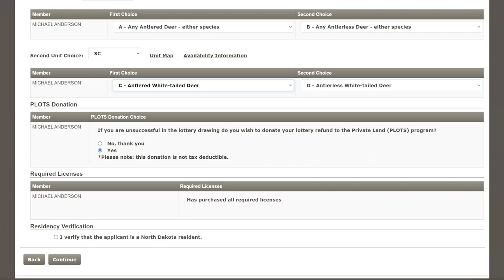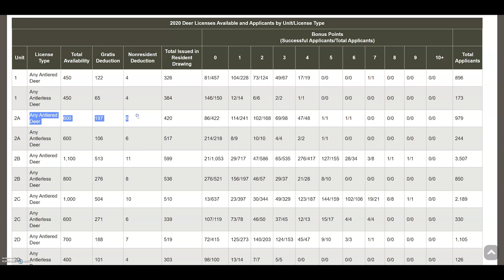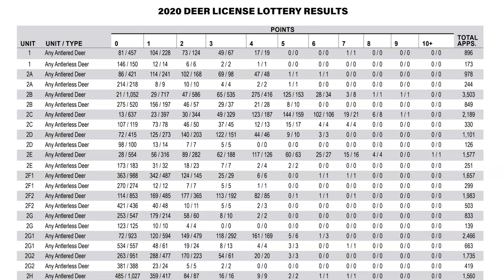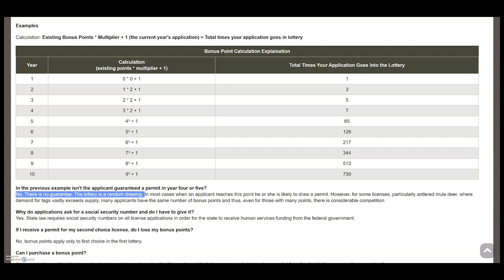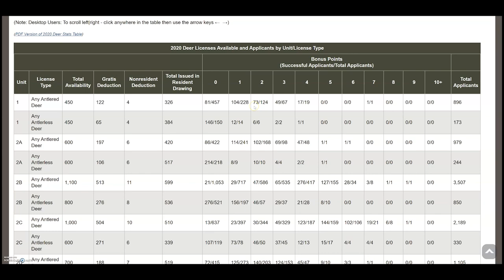How the Deer Lottery Works - NDGNF - 05-06-2021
Every year the Department fields questions on how the deer lottery works. In this week's webcast Cayla Bendel, the Department's R3 coordinator, and Brian Hosek with administrative services will discuss how lotteries work and some strategies for achieving your desired lottery outcome.